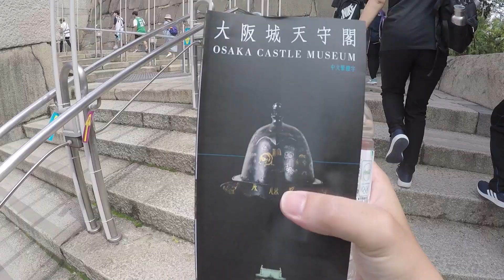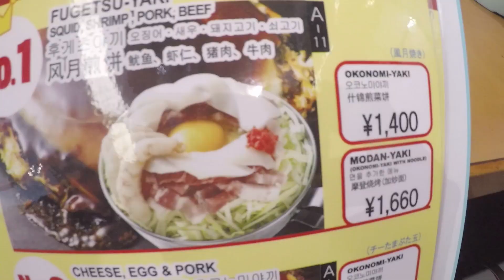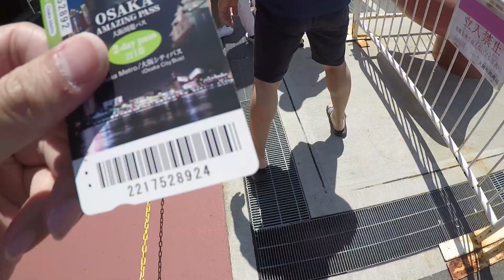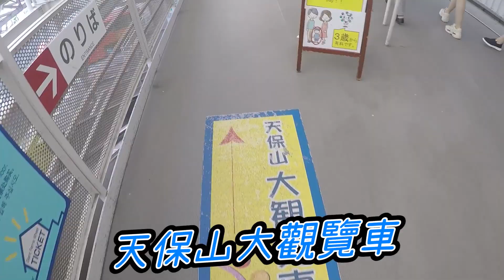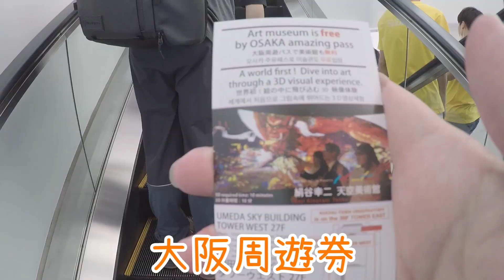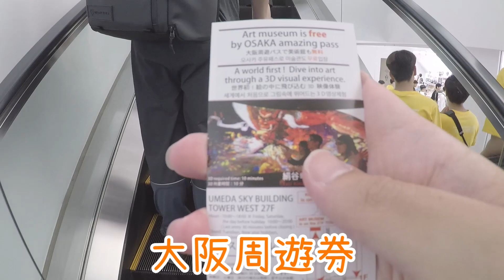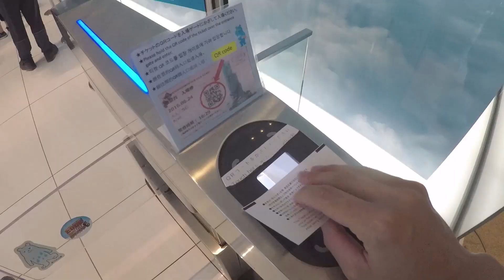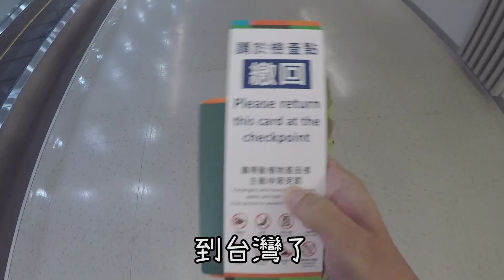【KJ遊甚麼】日本VLOG最終回-高空景點都給你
最後一天的大阪之旅，老天爺給個超好的天氣畫下句點
繼上次滿滿火車之後
這次懼高症的真的要有心理準備囉
喜歡我的影片就在下方留言按個讚、訂閱並且分享!